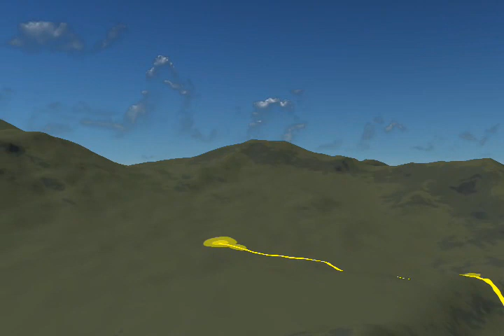Trail running Ranu Pane - Kalimati of Mount Semeru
Located at Bromo Tengger Semeru National Park, Mount Semeru 12,060 ft is  the highest, pretty volcano in Java,  Indonesia. The national park offers the most enjoyable trail running track in Java, where the savanna meet the lake and rain forest.